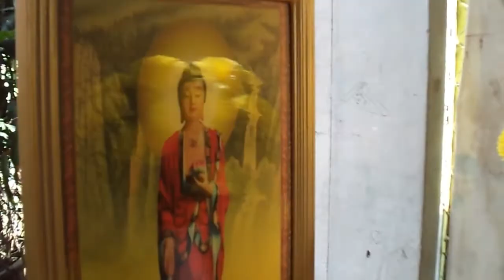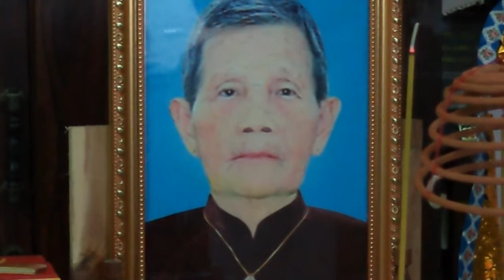Kỷ niệm tuần thất thứ 3 hl: nguyên Thị Huệ thọ 83 tuổi. Mất ngày 01/11 Kỷ Hợi